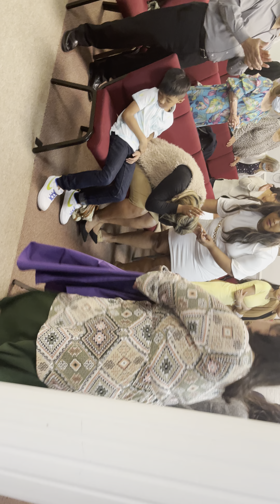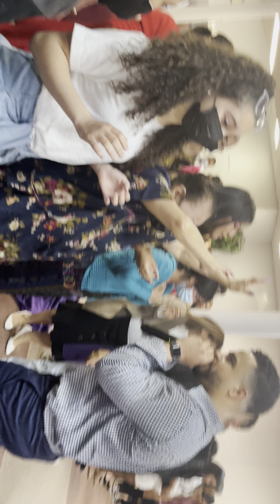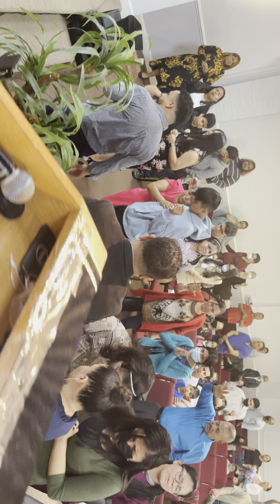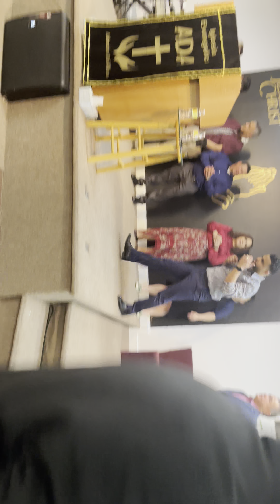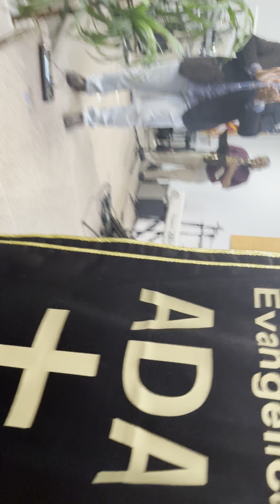￼ Poder de Dios en New Jersey